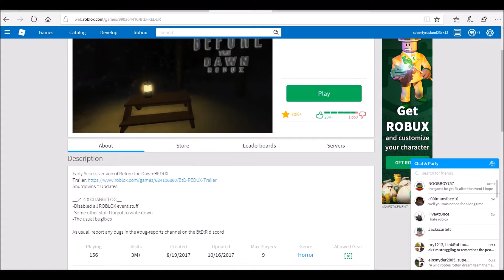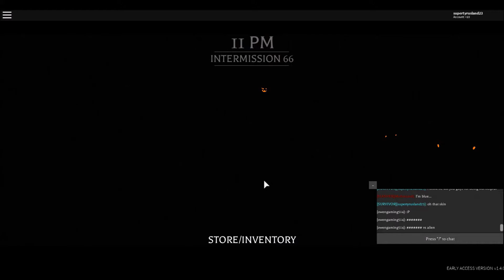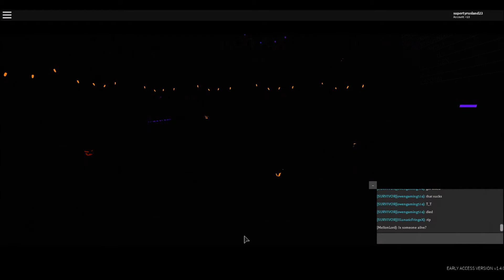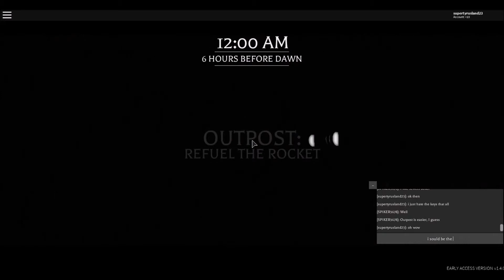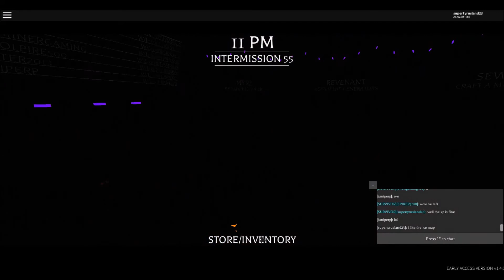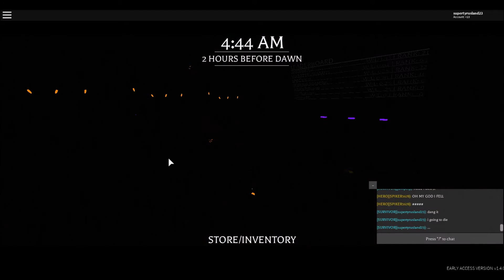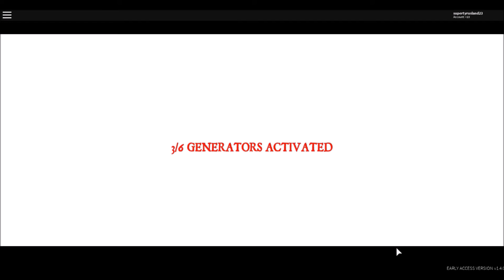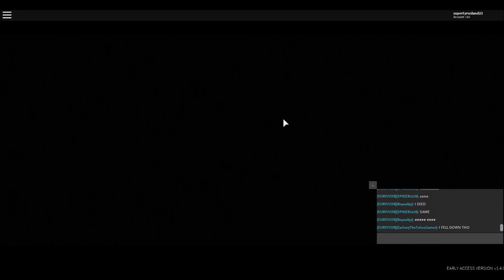Roblox Before The Dawn Redux Part 26